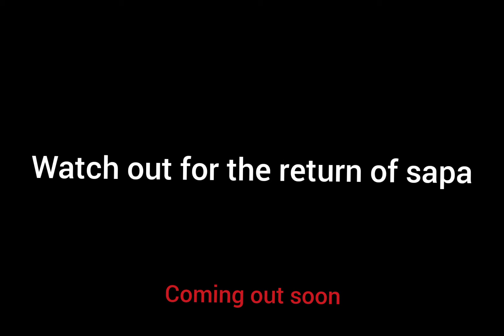Students first week in school [Sapa challenge]😂😅